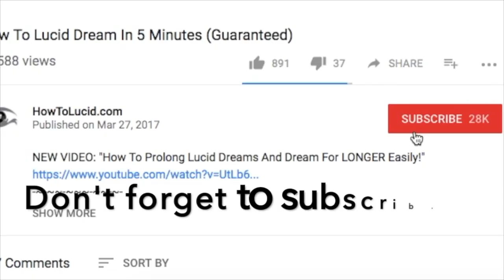Unlock Natural Sleep Tonight: Proven Strategies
✨ Here's how to sleep well at night, starting tonight. You can get better sleep easily if you just get in touch with your bodies cycles and patterns. We're not meant to stay up after the sun goes down (circadian rhythm) so why do we do it?

Most of us abuse our natural sleep/wake cycles by keeping ourselves awake longer than we need to to watch films, look at our phones etc, but this is making it HARDER to fall asleep!

Join me in exploring human consciousness..

Try the 30 Day Lucid Dreaming Bootcamp (Mental Obstacle Course) it's the only course that FORCES you to lucid dream

Listen to these binaural beats to move your brainwave state into a lucid dreaming state (OR try soothing your consciousness with sacred meditation tones

Use 'mind machines' to amplify binaural beats and enter deep trance states just in a few minutes

DEVELOP A MAGNETIC MEMORY: Learn how to remember almost anything in the fastest and most effective way possible (Super helpful for dream recall!)

What is Lucid Dreaming?

Lucid dreaming (sometimes called astral projection although they're not quite the same) is the ability to become SELF AWARE in your dreams, meaning you can control them. Being able to elevate your consciousness like this is something anyone can learn!

Why not?! You're gonna be asleep for a third of your life anyway, let's use that time!